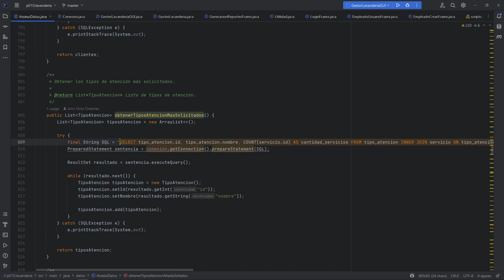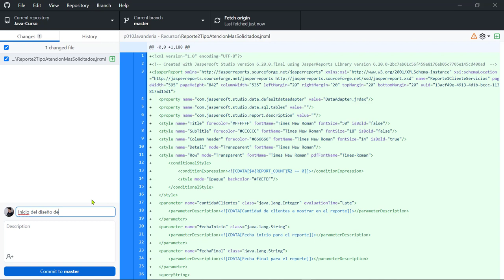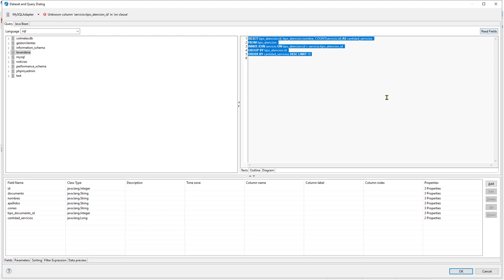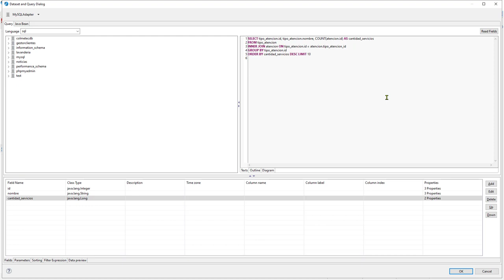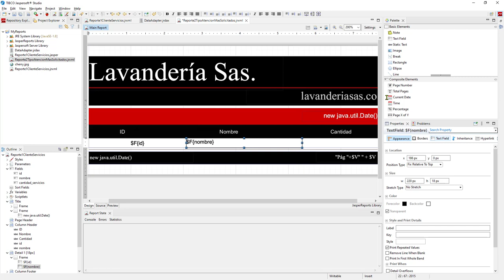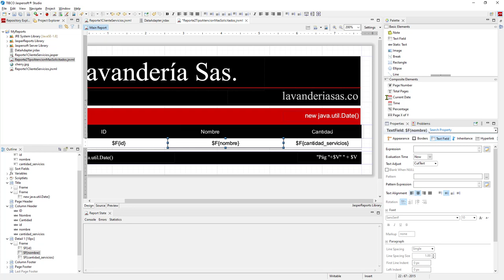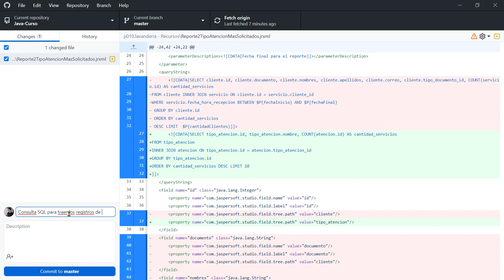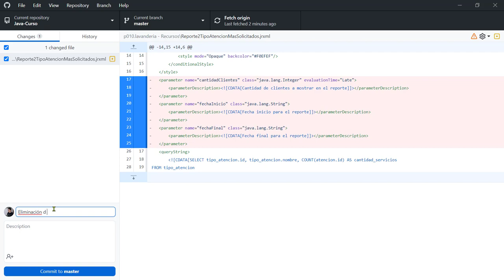Java Curso: 496 Diseño del Reporte 2 - Tipos de Servicio Más Solicitados en la Lavandería